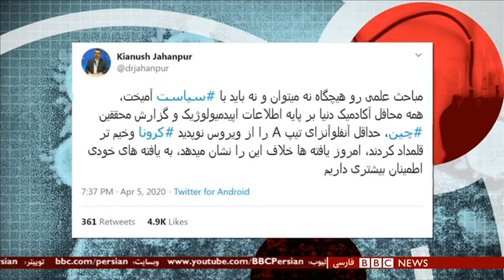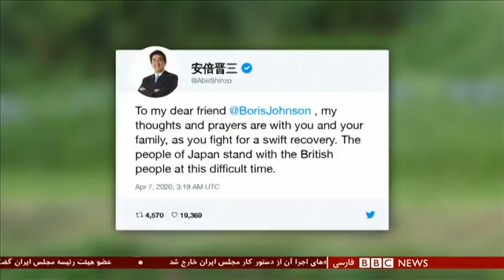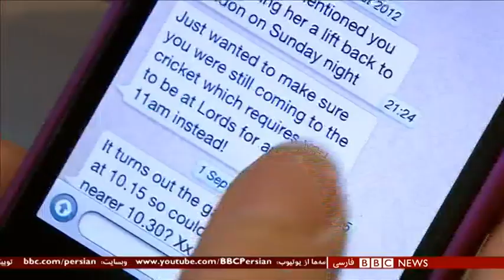اخبار ساعت شش عصر- سه‌شنبه ۱۸ فروردین